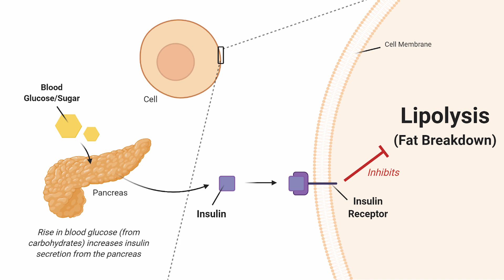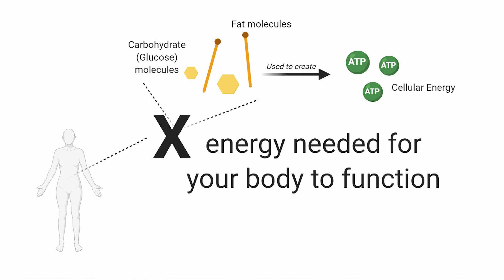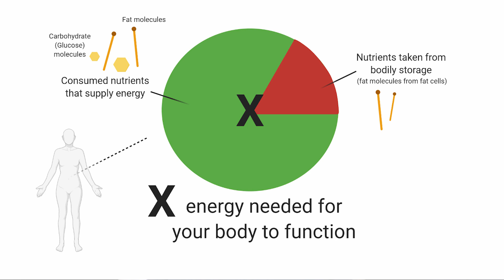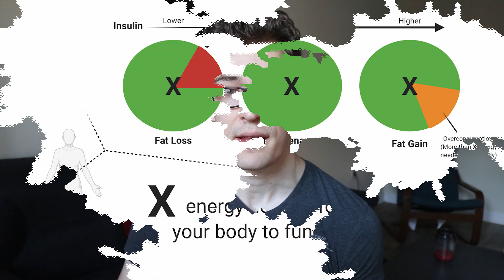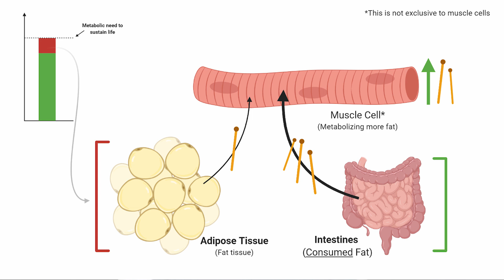SNP: Ketogenic Diet BETTER for FAT LOSS, because of LOWER INSULIN?